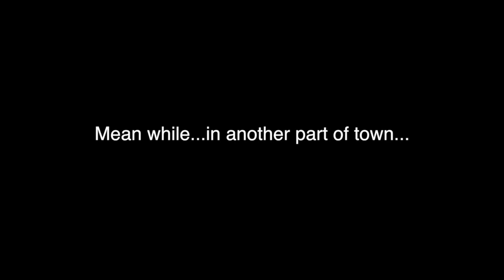StephA: One Woman Show New Years Eve Special Episode!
StephA: One Woman Show brings you a special New Years Eve with a "GoodFealls" Twist! A special that you don't want to miss!!